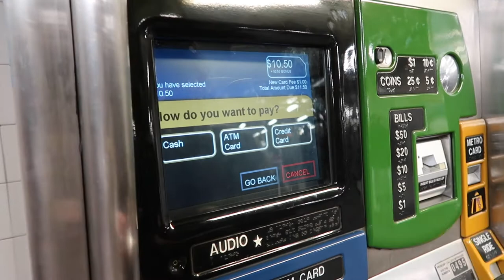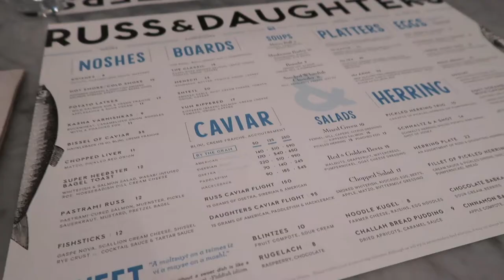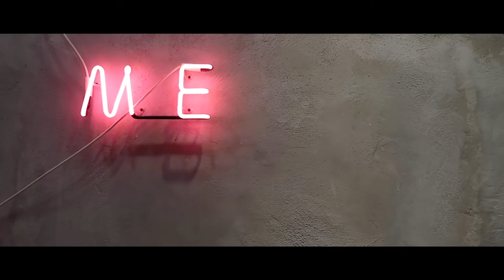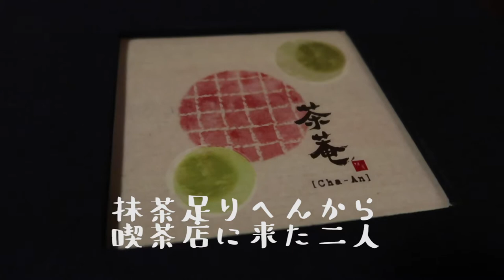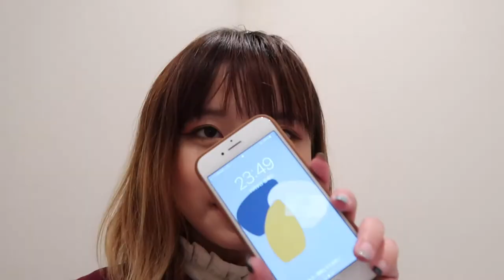【女子旅】ニューヨークで爆食いした！自由の女神初体験！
行った場所は下にリンク貼っておくね！

サーモンベーグルといくらポテトを食べた所